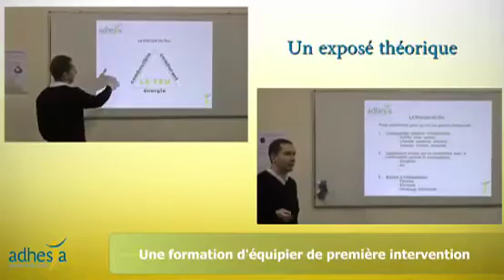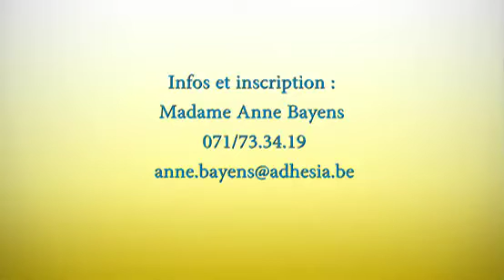Incendie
L'objectif est de former une partie de son personnel à l'utilisation d'extincteurs afin de garantir un maximum de réactivité en cas de début d'incendie.